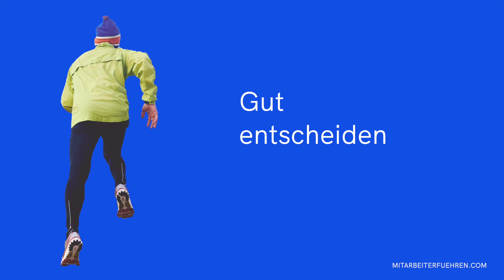Gut entscheiden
Mit dem Entscheiden ist es so eine Sache. Es gibt aber einen einfachen Trick, der fast immer funktioniert, wenn es mal schnell gehen muss. Oft wenn ich ihn angewendet habe, war ich auf der sicheren Seite - wenn ich mich dagegen entschieden habe, war das nicht immer gut.

Kai Boyd ist Coach für Mitarbeiterführung. Seine umfangreiche Qualifikation hat er sich in der Praxis geholt. Er war in Schlüsselpositionen mit Personalverantwortung in renommierten Konzernen wie Pricewaterhouse Coopers, Telefonica, weg.de und der Deutschen Telekom.

Seit einiger Zeit bietet er sein umfangreiches Wissen zum Thema Motivation und Leitung von Mitarbeitern, Teamaufbau und Konfliktmanagement als Coach interessierten Firmen an. Da er branchenneutral berät und die Personalführung ja kein Thema, das an eine Branche gebunden ist, ist er ein positiver Motivator und Beschleuniger von neuen Prozessen und Abläufen. Möchtest auch du deiner Firma den gewissen Aufschwung verleihen, dann kontaktiere Kai Boyd jetzt und leite deine Mitarbeiter in genau der Weise an, die du dir schon immer gewünscht hast.

Auf diesem Kanal findest du alltagstaugliche Praxistipps, die dir das Leben als Teamleitung erleichtern.